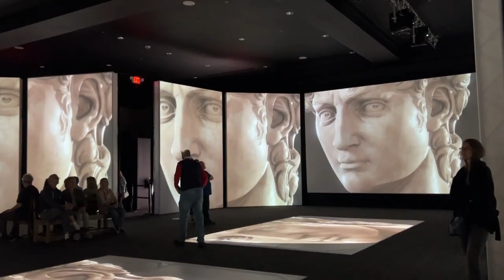What I Did On My Birthday: Italian Renaissance Alive, Biltmore Estate Tulips, Grove Park Inn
Grove Park Inn, Biltmore Estate, Italian Renaissance Alive, horses, tulips, walled garden